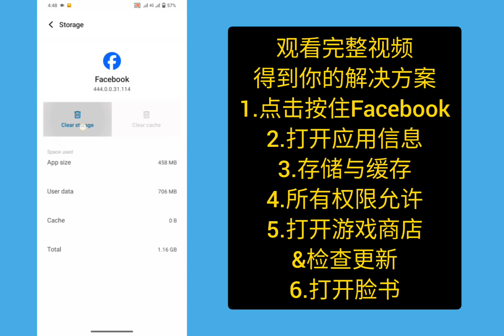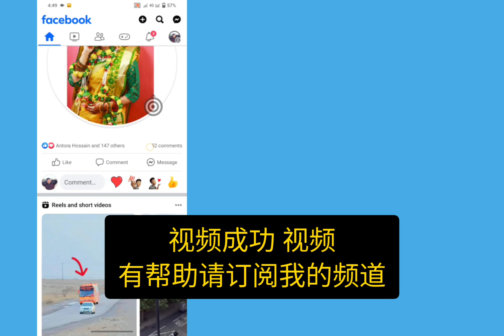如何解决保持您的帐户安全 Facebook 问题已解决，保持您的帐户安全 , 如何保护 Facebook 帐户，保护您的 Facebook 帐户，连接丢失问题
如何解决保持您的帐户安全 Facebook 问题已解决，保持您的帐户安全

该视频是关于 Facebook 连接丢失问题的。 如何解决保持帐户安全问题。 如果您的帐户被锁定，那么您可以按照我们的分步视频解锁您的帐户。 我们会要求您提供登录代码或其他验证方法来确认您的身份。 您需要设置双因素身份验证才能继续使用 Facebook.

如何修复保持您的帐户安全 Facebook 问题已解决，保持您的帐户安全，Facebook 保持您的帐户安全，Facebook 保持您的帐户安全问题，如何保护 Facebook 帐户，保护您的 Facebook 帐户，连接丢失问题，Facebook 帐户连接丢失，如何 解决保持您的帐户安全，保持您的帐户安全 facebook